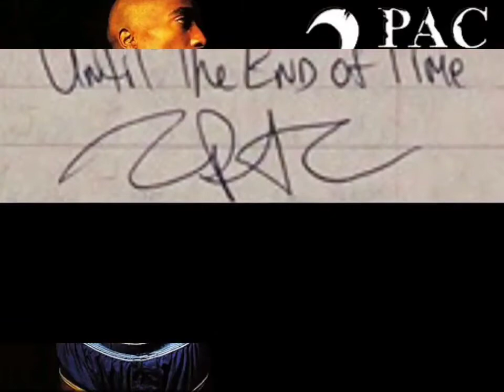2Pac - Fuckin' Wit' The Wrong Nigga (OG)(High Quality 8D Audio Surround Sound)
Yo Syke do I gotta get clearance from your record company to use your name in my shit now?
Hahaha

Niggaz.. F'N wit the wrong nigga..
My seductive introduction be specific, still elusive
but exclusive’s what I give U when I kick it, and I’m still lifted
Niggaz can’t get with Mr. Wicked
Picture me flippin my adversaries, gettin the dick swiftly
Niggaz are swingin wild, but they styles miss me
U can bring that bitch but ya whole click’ll still get treated shitty
Business never personal I’m up before the sun come up I’m tired
Just a Ghetto Star, a dropped up double-R is what I’m ridin
Nigga, if U was half the man yo’ bitch was, bring U artillery
when U come 4 me, cause we sick thugs
No hesitation when I pull and blast, cause Syke was bustin
plus, Bow had ’em duckin, screamin, “Get they cash!”
So now I got the law on me, my phone’s tapped
So I had to send word through my lil’ homies
Tell them niggaz this the year when they pull the trigger
Shit, this is what U get, for fuckin, wit the wrong nigga..
This is what U get, when U F'N wit the wrong nigga..
Hehehehe, yeah nigga, peep it
Before I lay me down to sleep I, pray and thank the Lord
for givin me another fruitful, dayyy
I wanna be a peaceful man but still when niggaz come for me
all I can see is gettin ’em, killed
For real it’s how I feel, reflect my thoughts, flowin on these reels
Make my enemies deal with my steel, they caps peeled
We still cool but U played yourself
Give him the mac and make him spray hisself, heyyy
Fallin legends clutchin chrome 3-5-7
Puttin' 2 bullets to they dome, wanted to die in heaven
Why call in shots nobody really as clear as me
Ain’t tryin to help the feds get a case for conspiracy
Murder my foes get disposed of
We all homies to the death, so my true niggaz show me love
God forgive me for my lifestyle, a negative figure
But why they F'N wit' the wrong nigga, y’know?
It’s like..
Why U F'N wit the wrong nigga..
I was raised by thugs, schooled by killers
Learned my mathematic skills for real drug dealers
Tried to rise but they tried me
I guess they all had to die cause we tried peace
I die in these streets, blast ’til they recognize
Still do or die, all my niggaz gettin high watchin time fly
Best strategize on the way to profit
Best organize how U ride so they can’t stop it
Then keep it poppin' lot of busters wanna see me fall
I fucked yo’ bitch and now this new shit gon’ fade ’em all
My niggaz ball made a call for some backup
for lil’ homies and my dogs in the black truck
Buck buck was the sound as they gats burst
No need for ambulance, baby bring the black hearse
Shoulda never fucked around busta, how U figure?
Makin moves on the wrong nigga, is what it sounds like
Ding ding ding.. when U F'N wit' the wrong nigga..
Niggaz gettin hit, when they F'N, wit' the wrong nigga..
F'N wit' the wrong nigga..

2Pac- Fuckin’ Wit the Wrong Nigga (OG 2)
Date: March 25, 1996
Producer: Hurt-M-Badd
Studio: Can-Am Studios, Tarzana, California
Originally Recorded for Until The End Of Time (CD 1)

Produced By: Hurt-M-Badd
Written By: Hurt-M-Badd & 2Pac
Release Date: March 27, 2001
Digital Editor: Claudio Cueni
Mixing Engineer: Claudio Cueni
Mastering Engineer: Brian Gardner
Label: Amaru Entertainment, Death Row Records & Interscope Records